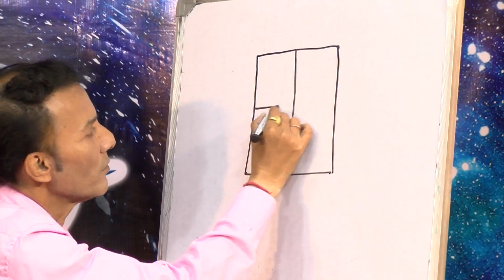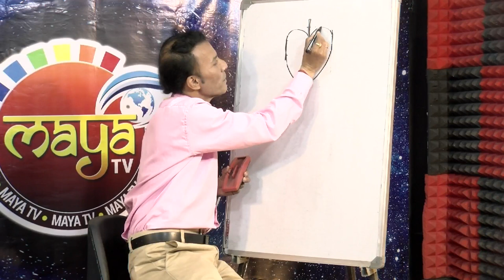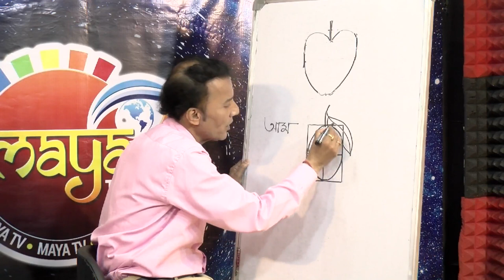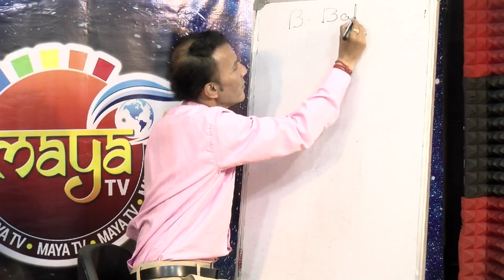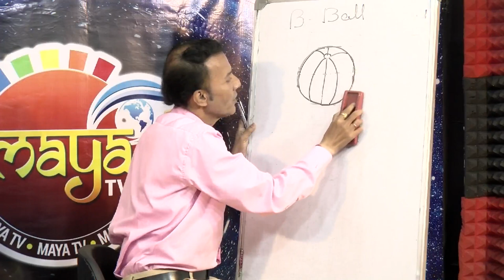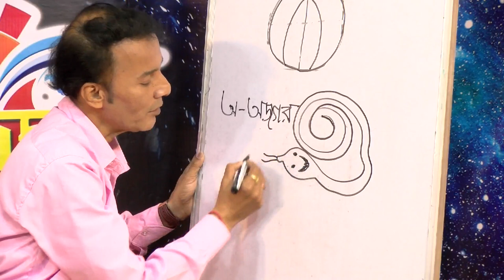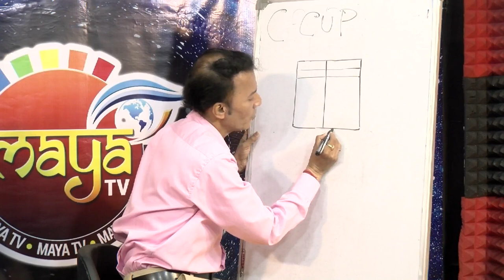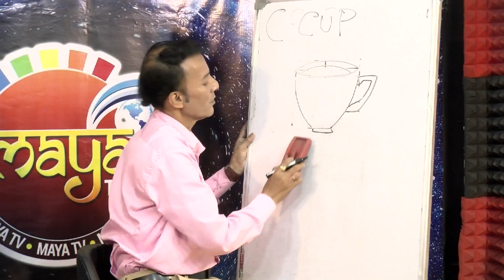সহজ পাঠ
শিল্পী-সুব্রত সান্যাল
যোগাযোগ-৮২৭২৯৪০৭০৬
আপনার ও আপনার পরিচিতদের প্রতিভা,জনসমক্ষে তুলে ধরব আমরা.
নাচ,গান,আবৃত্তি,শ্রুতি নাটক ,অঙ্কন,প্রেরণামূলক আলোচনা,সঞ্চালনা,শিক্ষা,স্বাস্থ্য
এই সমস্ত বিষয়ে আগ্রহী যারা তারা যোগাযোগ করুন ৮২৭২৯৪০৭০৬  নম্বরে